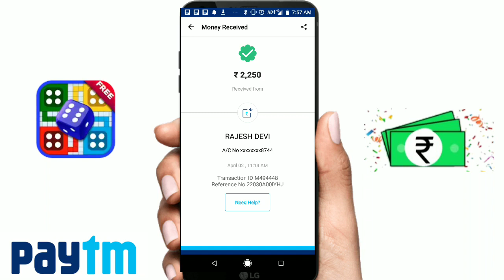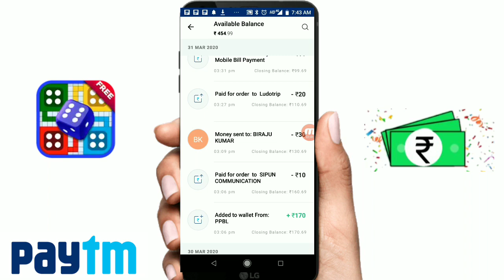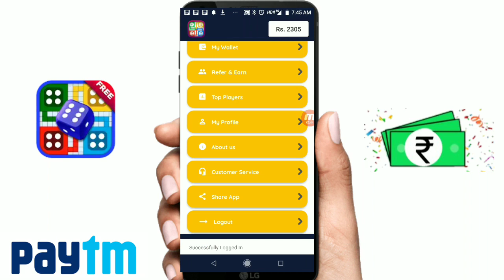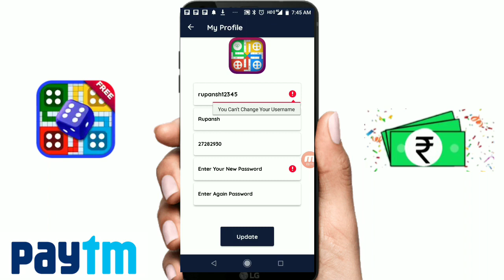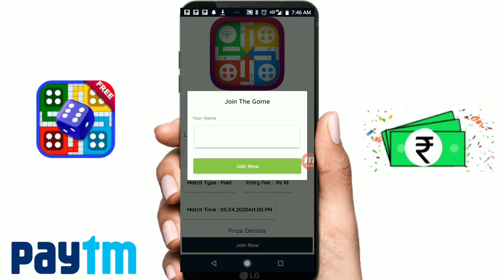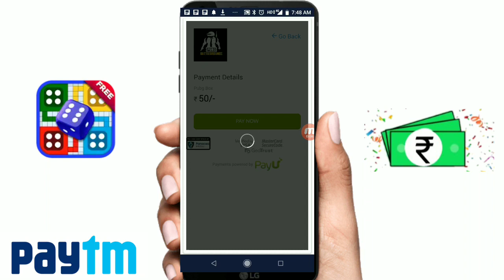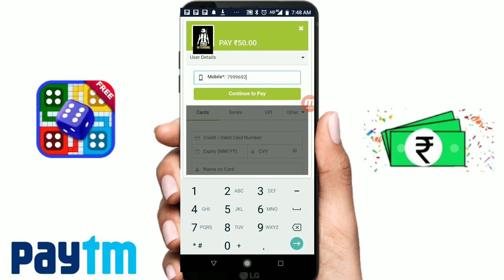New Earning Apps 2020 Play Ludo King Earn ₹4000 Paytm Cash how to earn money in Ludo King 2020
New Earning Apps 2020 | Play Ludo King Earn ₹4000 Paytm Cash | how to earn money in Ludo King

Play Ludo Earn Paytm Cash Ludo Khelkar Paise Kaise Kamaye Ludo King Se Paytm Cash Kamao New Earning Apps Best Earning Apps Free Paytm Cash Ludo Se Unlimited Paytm Cash Ludo Real Earning App 2020 Ludo Se Paise kamao

Aapka apna MR GAMING GURU